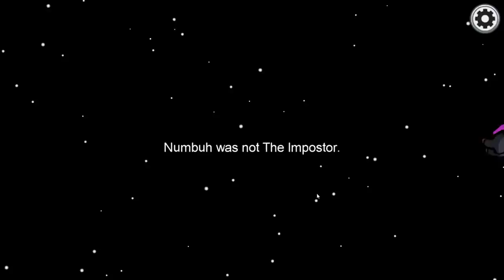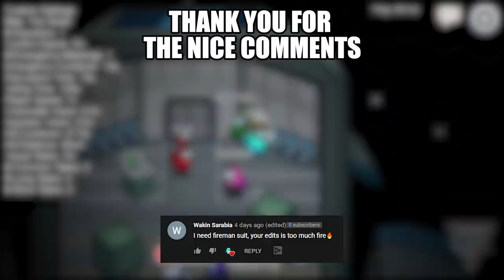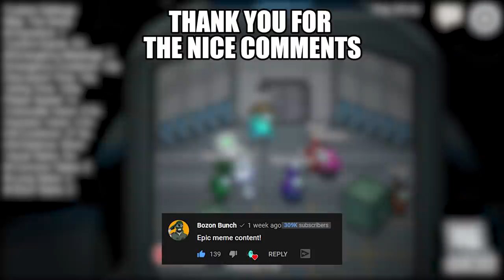Among Us but its not exe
If Numbuh is not dead, He is the imposter